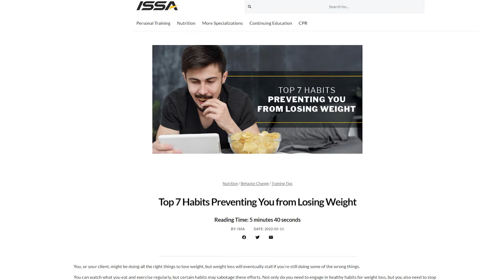Top 7 Habits Preventing You from Losing Weight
Full article Bad habits are hard to break, especially with diet, weight loss, and exercise. If you’re exercising, eating right, and cutting out sugar but not losing pounds, you may need to reassess your habits. These are 7 major culprits and how to change them.